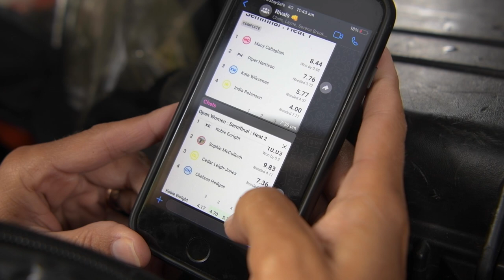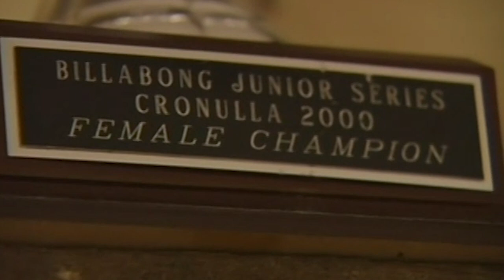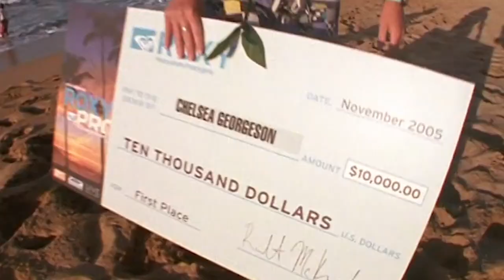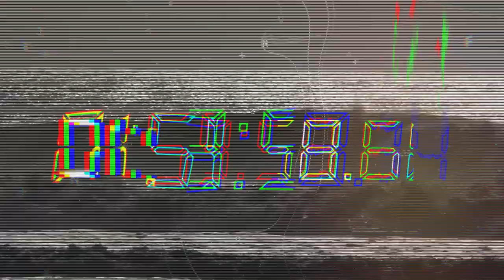Chelsea Hedges - RIVALS Series II - Episode 5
The 2005 World Champion and queen of Kingscliff goes on the hunt for some solid pits as a good swell window arises just in time for Chelsea to go green on her 2-hour heat.